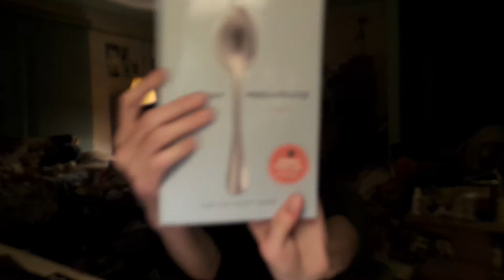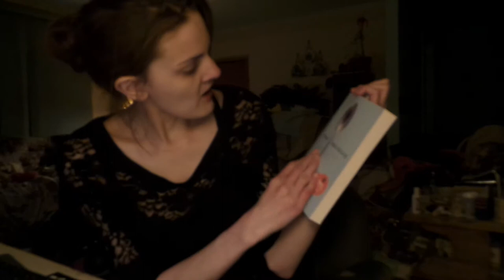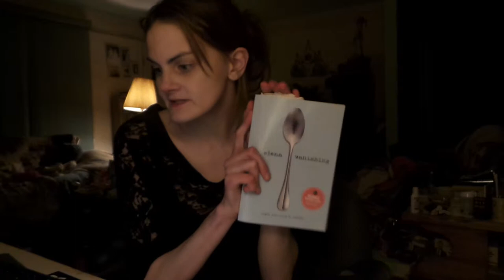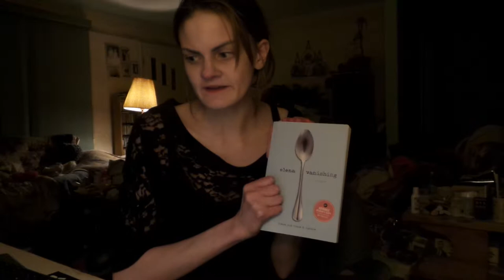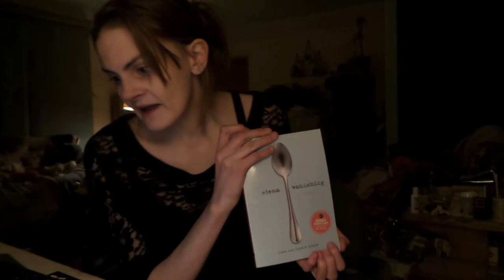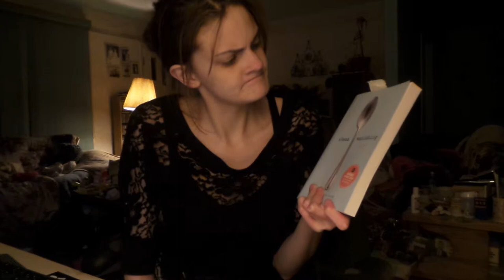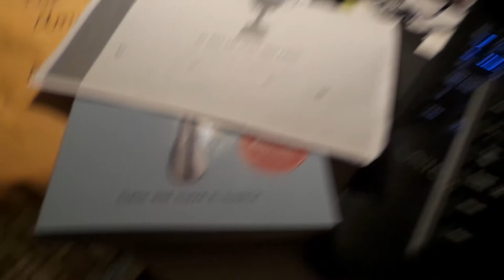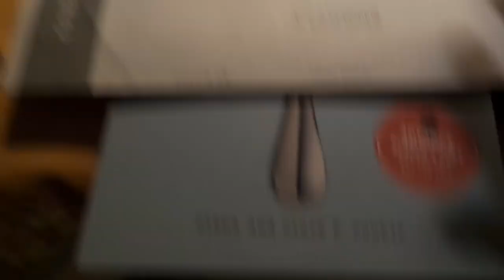Elena Vanishing Book Review